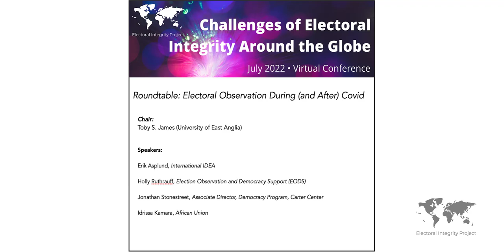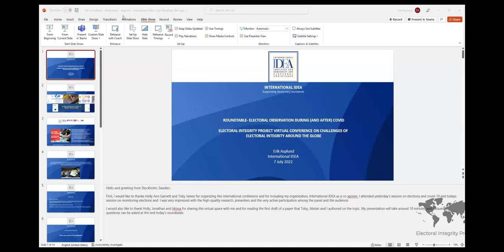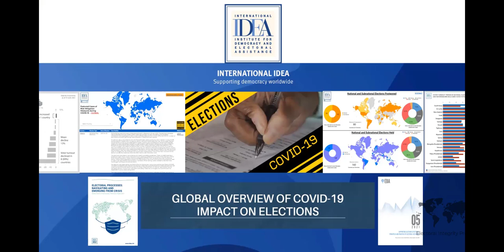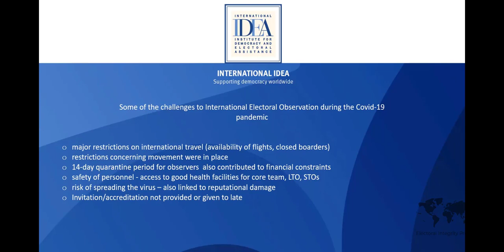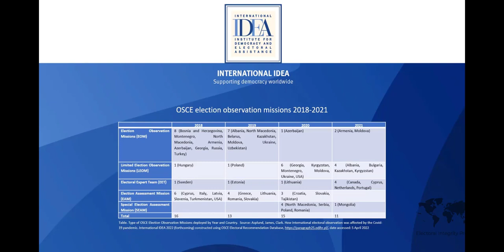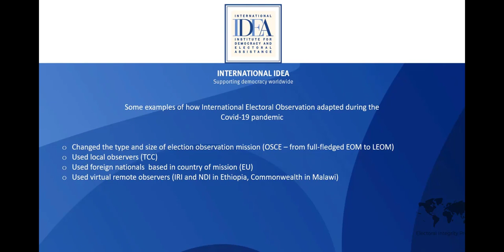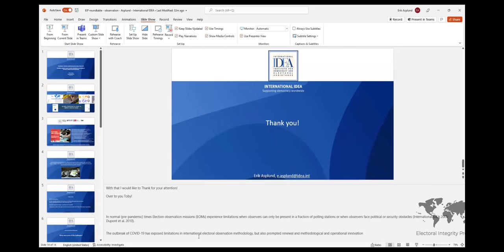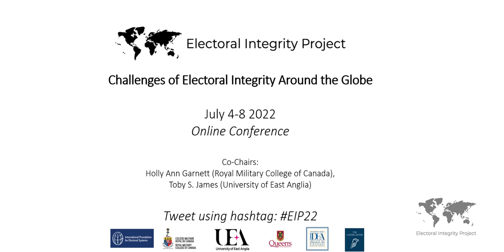EIP Annual Workshop 2022 ROUNDTABLE- ELECTORAL OBSERVATION DURING (AND AFTER) COVID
Electoral processes around the world have had to change as a result of the pandemic, in order to protect electoral integrity.  This practitioner panel will explore: how did electoral observation change during the pandemic?  What worked?  What didn’t?  What lessons are there for the future during pandemic and emergency conditions?  Are there lessons for electoral observation in general?  A short paper describing some changes, based on the Covid and Elections Project, will be introduced by Erik Asplund.  Other developments in the field of electoral observation will be discussed.

Chair: Toby S. James (University of East Anglia)

Erik Asplund, International IDEA

Holly Ruthrauff, Election Observation and Democracy Support (EODS)

Jonathan Stonestreet, Associate Director, Democracy Program, Carter Center

Idrissa Kamara, African Union